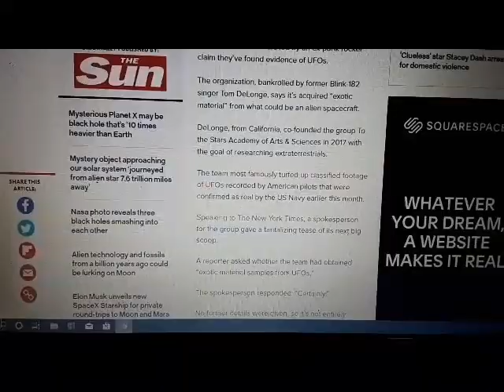Blink-182’s Tom DeLonge Claim They’ve Found UFO Material